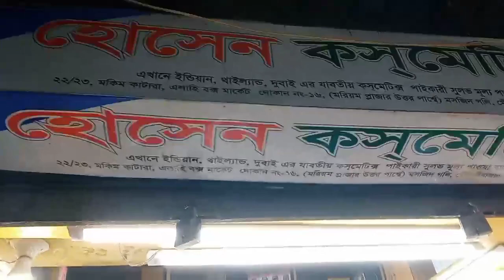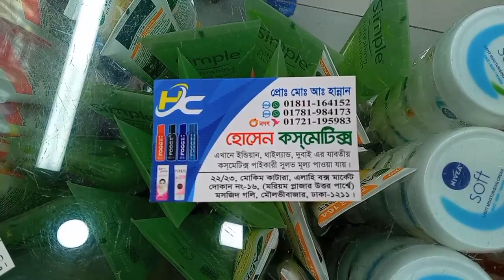ইন্ডিয়ান জার্মান ও শীতকালীন ক্রিমের পাইকারি মার্কেট / uses of nivea soft cream / nivea soft cream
nivea soft moisturizing creme review nivea soft cream
nivea soft moisturizer
nivea soft cream price
nivea soft cream dam koto
nivea soft cream review
nivea soft cream price in bangladesh nivea soft refreshingly
soft moisturising cream
nivea soft light moisturising cream
face body hands
nivea soft cream
original vs fake
nivea soft moisturizer
soft moisturising cream
face body hands
nivea soft cream
original vs fake
nivea men cream
soft
review nivea soft light moisturiser
Nivea cream for glowingskin
nivea sofr cream review
nivea soft light moisturizer cream review
nivea soft light moisturiser review
nivea creme
Skin whitening cream
nivea
Nivea soft
Nivea cream
nivea soft moisturizer review
nivea soft cream
Nivea soft review
nivea cream
Nivea
moisturise skin
Nivea Soft Moisturizing Cream Honest Review
শীতের বেস্ট মশ্চারাইজার ক্রিম
Skin Care
Happy with Me
Nivea Cream
ফর্সা হওয়ার ক্রিম
ঘরে তৈরি নাইট ক্রিম
Glow Facial
Nivea Soft Review
moisturize face
শীতের ভালো ক্রিম
How to get glowingskin
light
রিভিউ
Nivea Soft Light Moisturiser
Nivea Soft Moisturizing Cream Review Bangla Nivea Soft Review
Explore Trend And Vogue in
ঘরে তৈরি ক্রিম
Nivea Soft Skin Care
rupchorcha
Nivea Soft
Nivea Soft Light Moisturizing
Cream Review